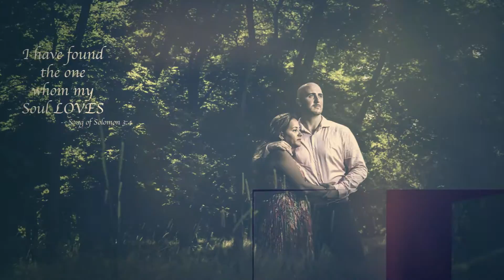Slide Show of Scout's Wedding Pre Shoot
Photographer : Faisal Chowdhury
Editor: Shahriar Bhuiyan
Song: Thousands Year